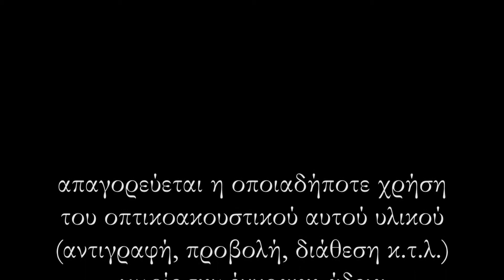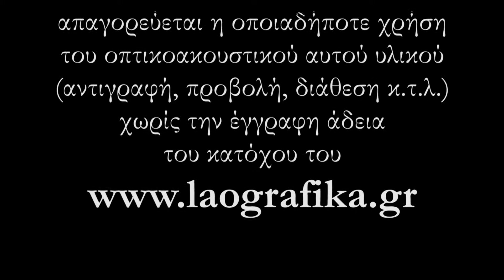2012.10.28 ΘΕΡΜΟ. Η Δεξίωση για την Επέτειο του ΟΧΙ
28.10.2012. Θέρμο. Ο Δήμαρχος Θέρμου κ. Θεόδωρος Πορφύρης, στην αίθουσα του Δημαρχείου Θέρμου, παρέθεσε μικρή δεξίωση στους εκπροσώπους των διαφόρων φορέων της περιοχής, αλλά και στους Δημότες,